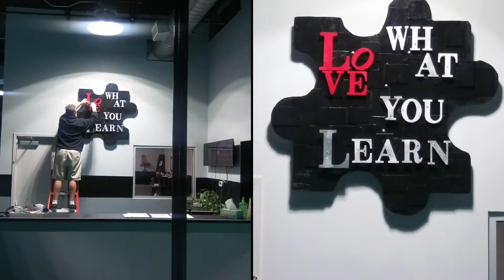Large Scale Art Installation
ART Installation project PTAA School